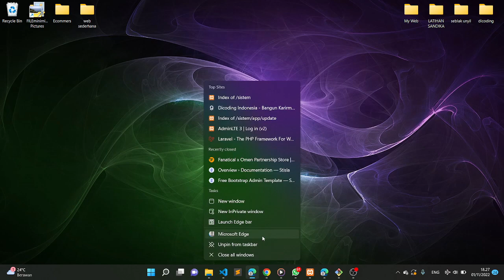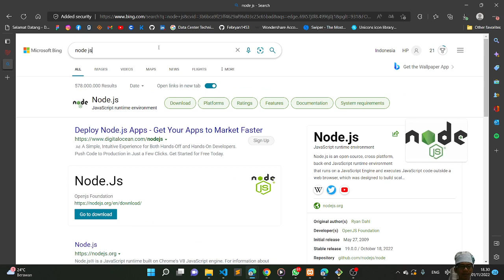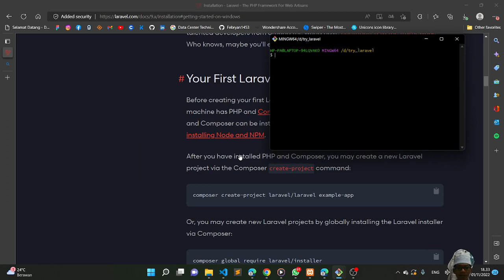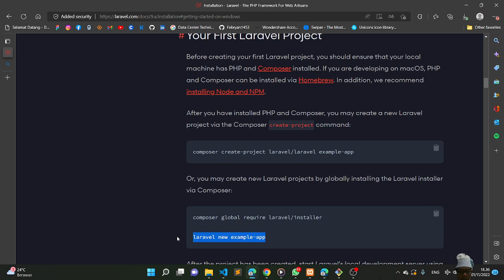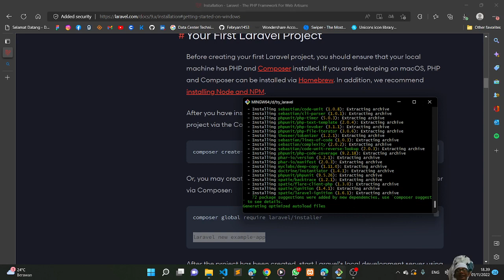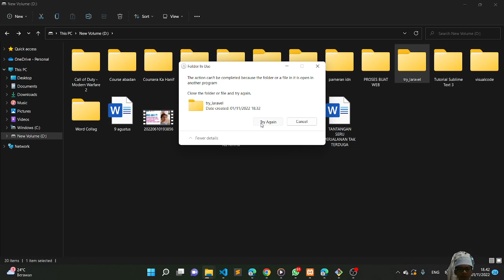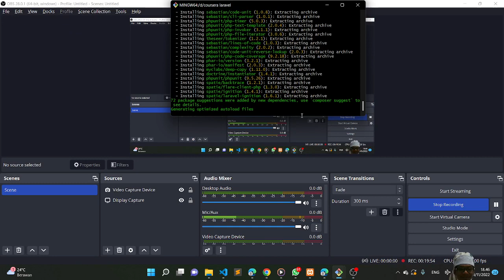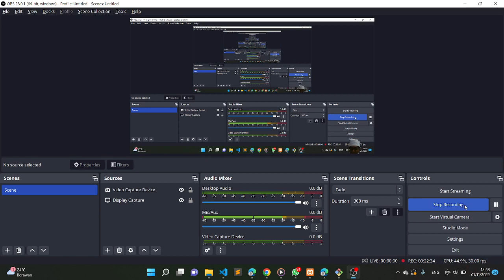How To Install Laravel ....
Fun Daily Vlog 🤣